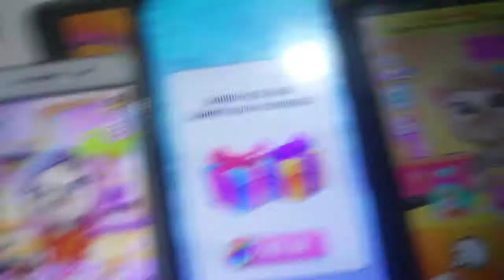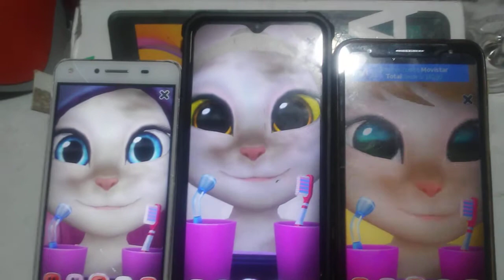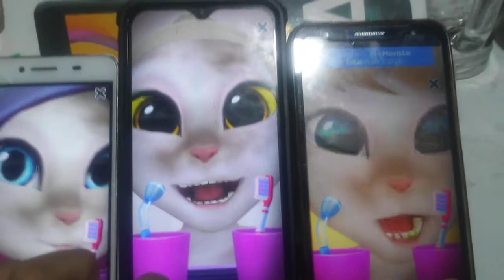Talking Angela Echo Gameplay For Kids